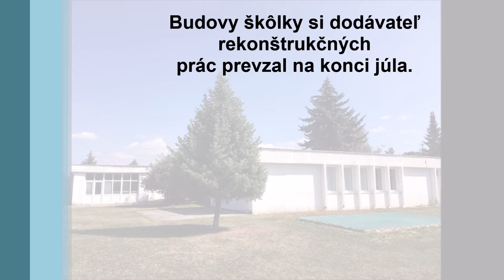Deti preč a na stavenisku ani noha!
Predškolákov z Materskej školy na Považskej ulici v Piešťanoch počas rekonštrukcie budovy dočasne prichýlia v MŠ na Valovej ulici. Otázku kam s deťmi od septembra počas stavebných prác nakoniec vyriešila riaditeľka druhej spomínanej škôlky. Na augustovom mestskom zastupiteľstve o tom informoval poslancov prednosta mestského úradu Eduard Strapatý.